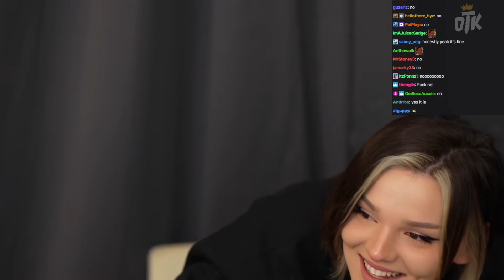Nick & Melena Sexism Take Hot Sauce Challenge